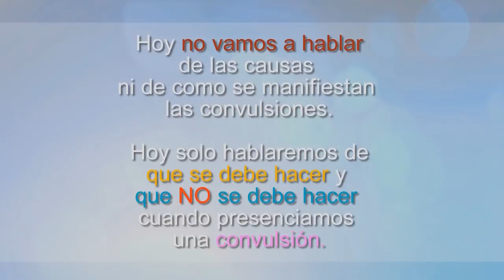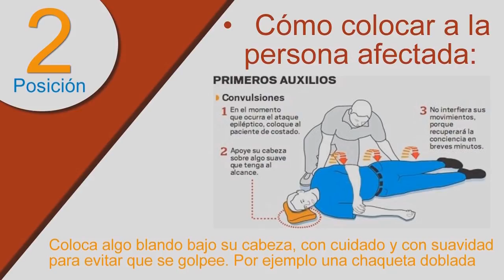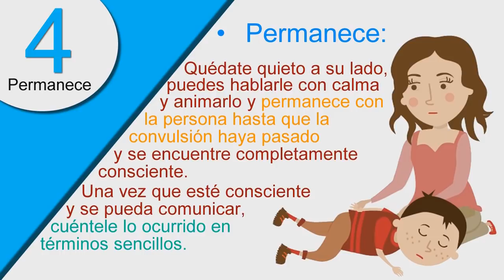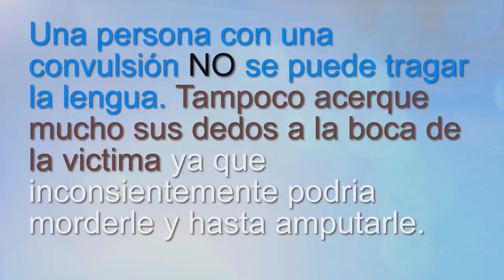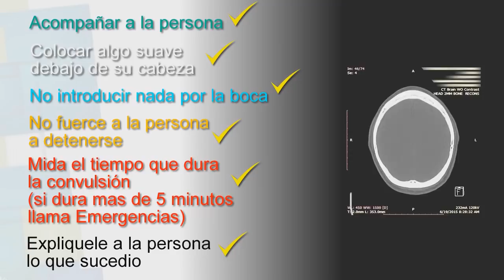Convulsiones Primeros Auxilios | Que hacer y Que NO hacer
Los primeros auxilios son técnicas básicas que todos debemos conocer, hoy veremos que hacer ante una convulsión.

1 de cada 10 personas sufre una convulsión y posiblemente usted presencia una... Las convulsiones pueden provocar síntomas leves o alarmantes (como las sacudidas rápidas y caídas al suelo). Por ello, ¿cuáles son los primeros auxilios y qué podemos hacer ante una?. Hoy no vamos a hablar de las causas ni de como se manifiestan las convulsiones, hoy solo hablaremos que se debe hacer y que NO se debe hacer cuando presenciamos una convulsión.
Una convulsión consiste en una descarga eléctrica anormal del cerebro, que puede afectar a un determinado área focal pequeña del cerebro, o bien ser generalizada y por tanto afectar al cerebro entero.
¿Qué hacer ante una convulsión?
Una persona puede ayudar muchísimo a otra que esté sufriendo una convulsión. Puedes seguir las siguientes pautas y consejos básicos:

• Mantén la calma: trata de tranquilizarte en primer lugar, para que puedas actuar debidamente. Al principio, sobre todo si es la primera vez que ves una, es normal que te alarmes y te pongas nervioso/a, pero trata de actuar de forma calmada ya que hacerlo de manera precipitada podría incluso empeorar la situación.
• Cómo colocar a la persona afectada: con cuidado recuesta a la persona en el piso, volteándola suavemente hacia un lado para favorecer tanto la respiración como la expulsión de la saliva. Coloca algo blando bajo su cabeza, con cuidado y con suavidad, para evitar que se golpee. Por ejemplo una chaqueta doblada
• Retira objetos peligrosos: todos aquellos que tenga la persona alrededor y que puedan producirse lesiones o golpes, tales como objetos duros o con filos.
• Permanece: quédate quieto a su lado, puedes hablarle con calma y animarlo y permanece con la persona hasta que la convulsión haya pasado y se encuentre completamente consciente. Una vez que esté consciente y se pueda comunicar, cuéntele lo ocurrido en términos sencillos.
• ¿Qué más hacer?: afloja todo aquello que pueda oprimirle el cuello, tales como camisas apretadas, corbatas o pañuelos. Si tiene gafas retíraselas con cuidado, Tome el tiempo que dure la convulsión. Llame al emergencias si la convulsión dura más de 5 minutos. Fíjese si la persona lleva un brazalete médico u otra información de emergencia.

¿Qué no hacer ante una convulsión?
Aunque en el caso de la epilepsia existe la creencia que debemos introducir una prenda de ropa en la boca de la persona afectada para evitar que se haga daño en los dientes y que se trague la boca, en realidad es un completo error. Es decir, no es recomendable introducir algo en la boca. Una persona con una convulsión no se puede tragar la lengua. Tampoco acerque mucho sus dedos a la boca de la victima ya que inconscientemente podría morderle y hasta amputarle.

Evita llevar a cabo maniobras de reanimación cardiopulmonar, solo haciéndolo cuando la persona no respira de forma espontánea, y sólo cuando acabe el cuadro convulsivo.  Por lo general, las personas comienzan a respirar de nuevo por su cuenta después de una convulsión.